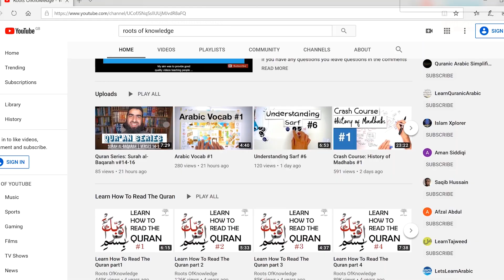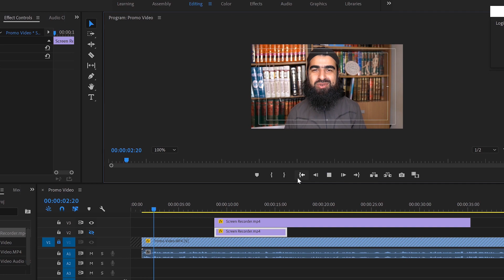Quran Series: Surah al-Baqarah v#17-19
This is a series for anyone who wants to go through the entire Quran with a brief explanation in English.

Liaquat